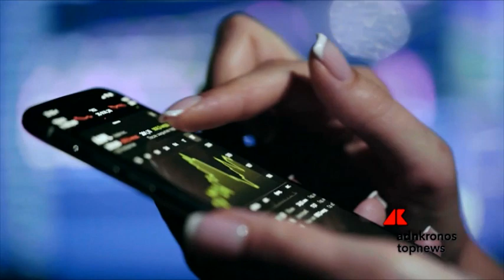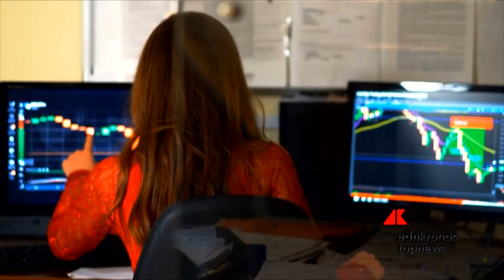Intesa Sanpaolo Private Banking, la consulenza corre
Crescono i clienti e le masse di Intesa Sanp
aolo Private Banking nonostante la pandemia di Covid19. "Nell'incertezza del momento, la banca è considerata un porto sicuro per i propri risparmi", spiega il vice direttore generale, Francesco Velluti.